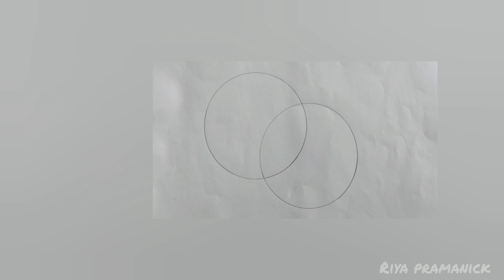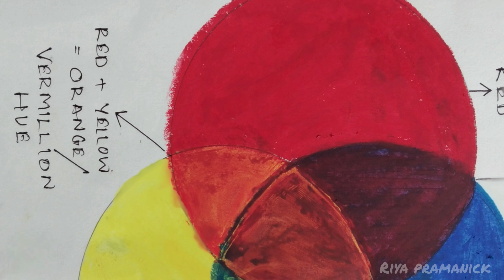kivabe primary color theke secondary toiri korbo| what's colours are primary colour